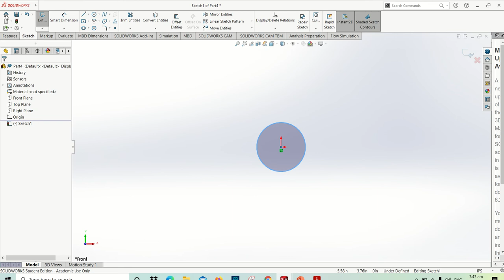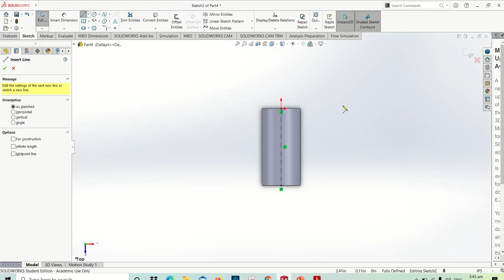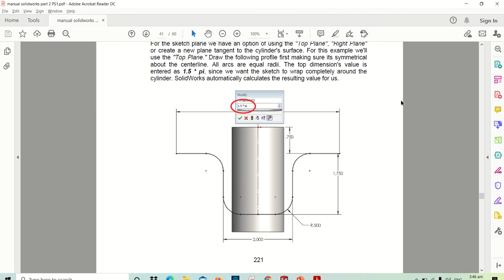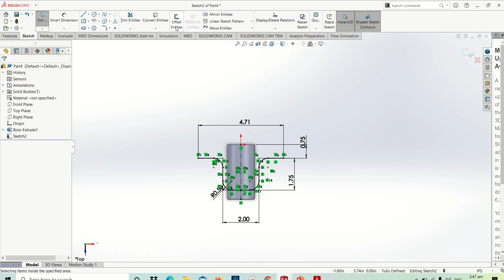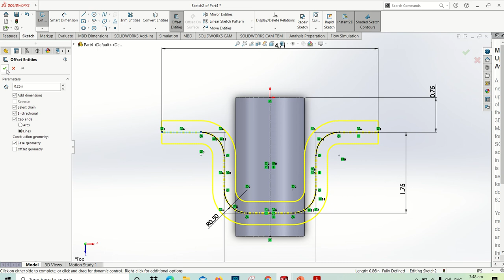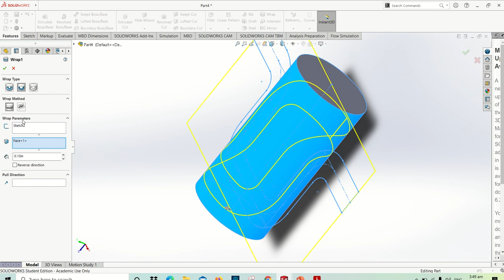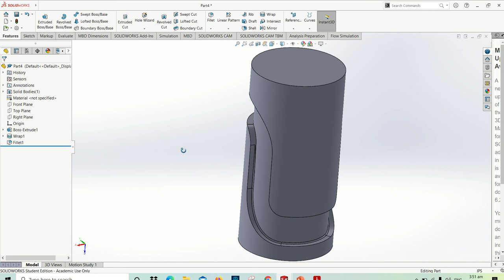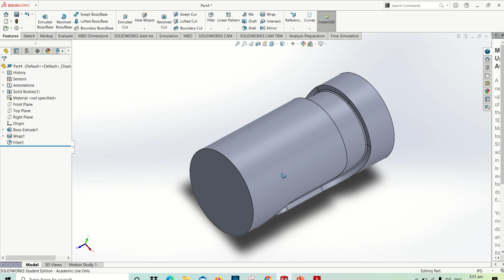CAD Modelling: Wrap Feature Cylindrical Cam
Wrap Feature Cylindrical Cam